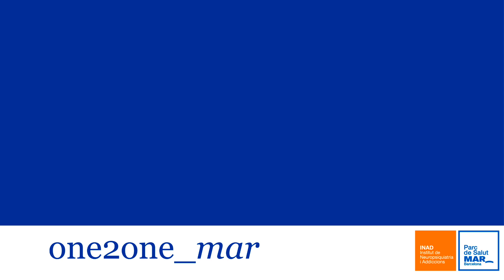Embaràs i naixement recent